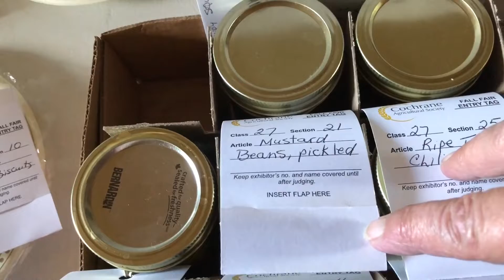Getting Ready For The Fair